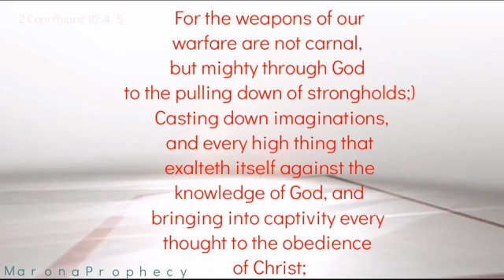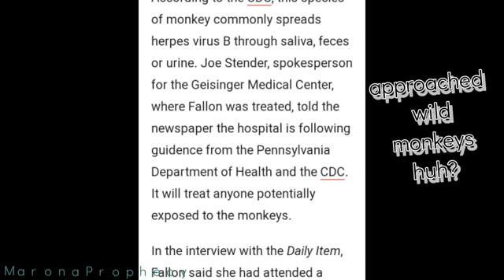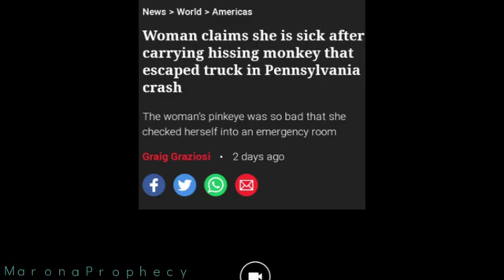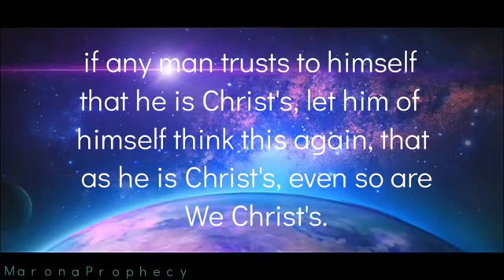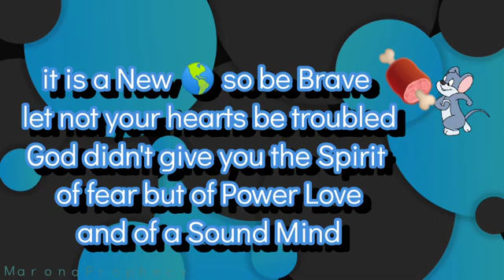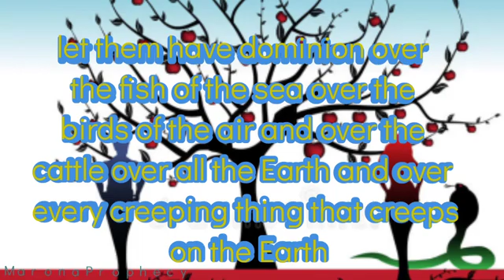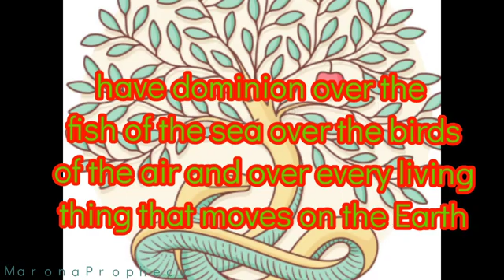RETRO⏯️Pennsylvania Monkey Business DEBUNKED🚨F.E.A.R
Pennsylvania Monkey Business DEBUNKED🚨F.E.A.R
HEY AUDIENCE REMEMBER THIS VIDEO MAYBE THIS HAS BEEN STAGED FROM THE BEGINNING BY THE PEOPLE THE PEOPLE AT BE. ISN'T IT A GOOD TIME IN 2022 RIGHT NOW THAT THAT OTHER MONKEY POX VIRUSES OUT THINK ABOUT IT.